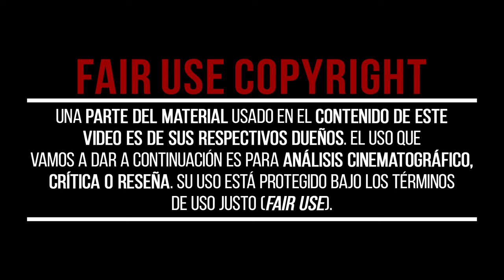SACRIFICIO y NATURALEZA | El Amor Estoico de NOCTIS y LUNAFREYA en FINAL FANTASY XV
Hoy te traemos al canal un nuevo concepto que seguro has vivido con mucha intensidad si ya conoces la historia de Noctis y Lunafreya en Final Fantasy XV... hablaremos del Amor Estoico de NOCTIS y LUNAFREYA en FINAL FANTASY XV mediante su sacrificio y naturaleza divina.

📽CAPÍTULOS📽
00:00 - EL AMOR ESTOICO DE NOCTIS Y LUNAFREYA
00:20 - VIRTUD Y NATURALEZA
00:53 - ENCUENTRO
01:13 - EL SACRIFICIO DE LUNAFREYA
01:44 - EL SACRIFICO DE NOCTIS
02:14 - FELICIDAD
02:57 - AMOR